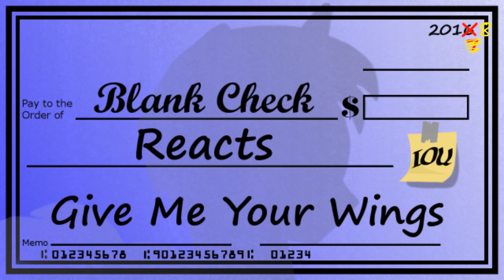[Blind Commentary] Give Me Your Wings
My reaction to ForgaLorga's newest exploit involving a power-hungry overpowered unicorn (1:37)